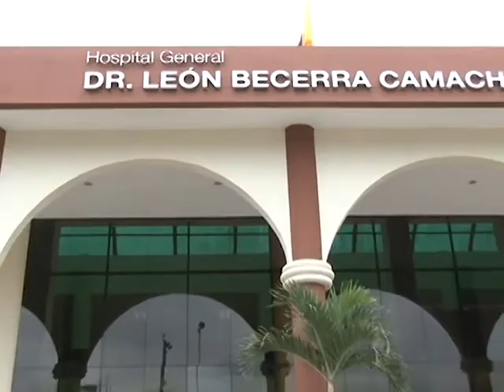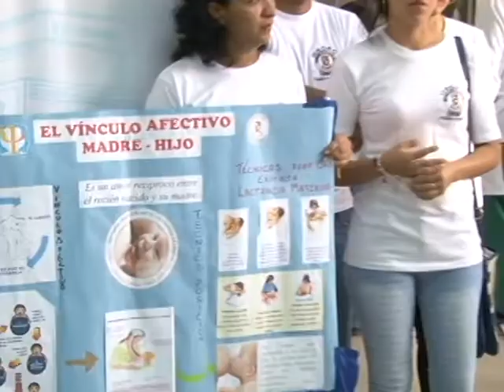UNEMI POR LA SEMANA DE LA LACTANCIA ESTUDIANTES DE PSICOLOGÍA DICTAN CHARLAS